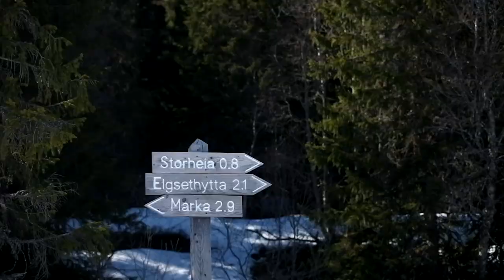Storheia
Hike to the highest mountain peak in Trondheim, Storheia
(May 2017)